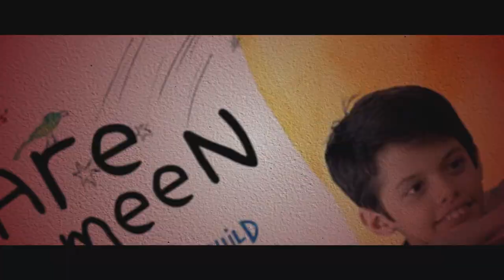The White Tiger | MOVIE REVIEW!! | Adarsh Gourav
Here is our review of the White Tiger